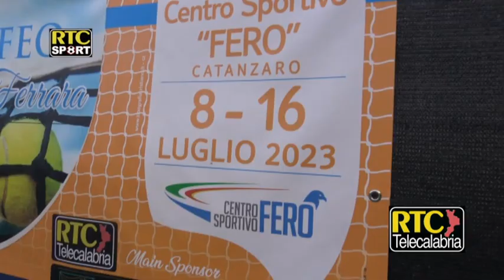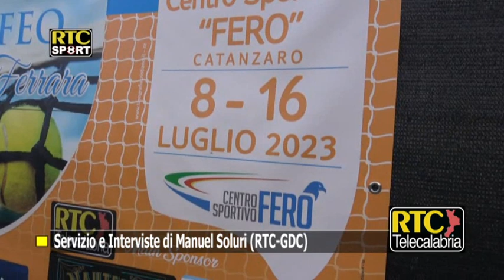Catanzaro, premiazioni Memorial Maurizio Ferrara - RTC Sport